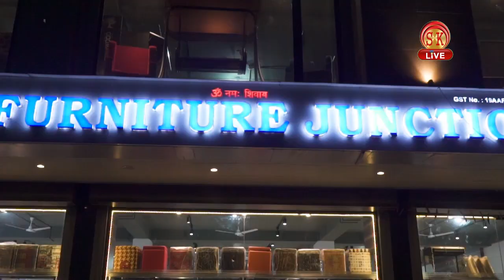Nepali News | Afternoon | 23rd March 2020 | SK Live News | North Bengal & Sikkim News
१.जनता कर्फ्यु पश्चात आज खरसाङ अनि सोनादा क्षेत्रमा देखियो गाड़ीहरूको भीड़ ।
२.विभिन्न स्थानका मानिसहरुले जनाए जनता कर्फ्युलाई पूर्णरुपमा सफल ।